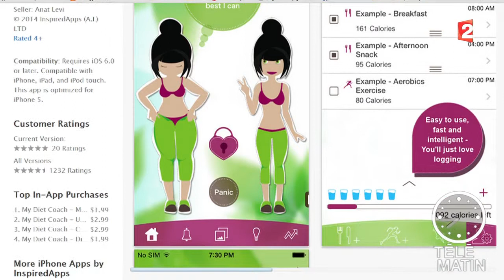Site du jour du 08/10/2014